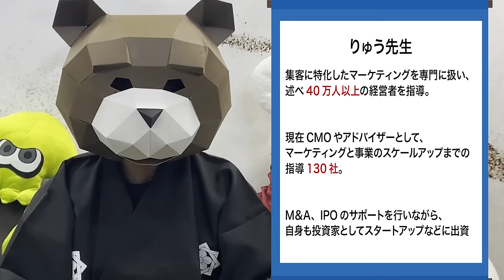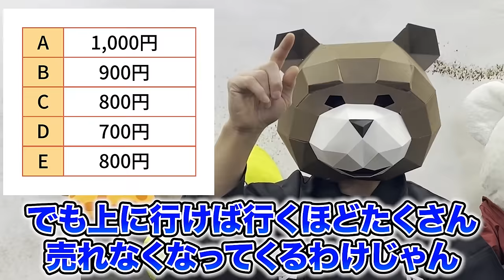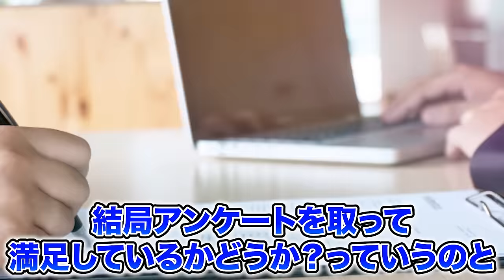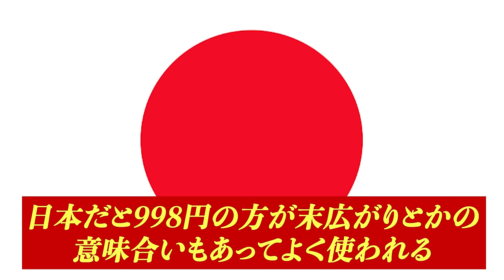価格設定が思い通りにいかず悩んでる人へ。私が生きて辿り着いたプライシング戦略の結論をお話します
本日は、ビジネスをやっている人にとって最大の難問である商品・サービスの値段の決め方、プライシング戦略についてお話しました。
値決めをする上でのマインドセットからライバルと差別化するための具体的な戦略まで解説しました。

【動画目次】
00:00 ハイライト
02:14 値段はこう決めろ！プライシング戦略
05:47 プライシング戦略の必要性
25:19 値決めの方法論 6選
35:48 価格設定戦略！9選
59:11 本日のまとめ
1:00:47 値上げのマインドセットを伝授

動画内で紹介した補足資料の「プライシング戦略型化シート」は、LINEに登録後お役立ちリンク集からダウンロードできます！

動画内でりゅう先生から紹介のあった動画はこちら
〇【完全版】売上を神レベルでアップさせるマーケティングの全てを完全公開します！

〇もう全部言います。どれだけ言ってもブランディングをつくらない無能社長達。目覚めなさい！（PR戦略を実践的に解説）

※免責事項
マーケティング侍テーマソング：YANAGIMAN（作詞・作曲）
チャンネル名：マーケティング侍